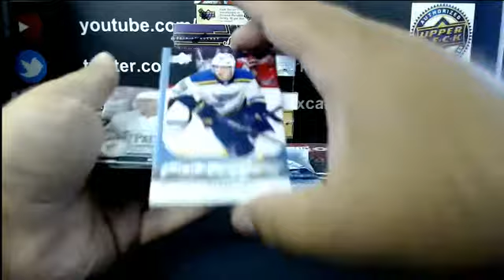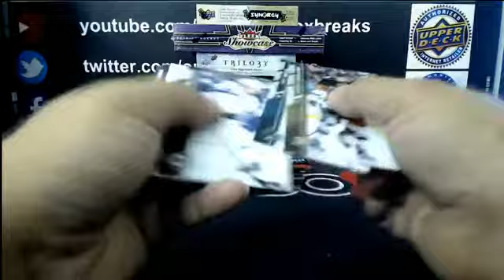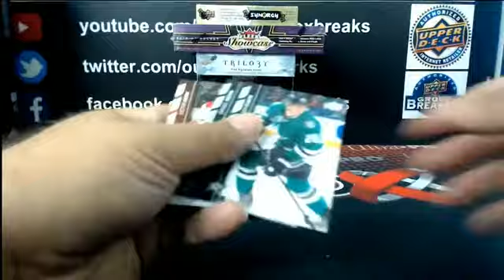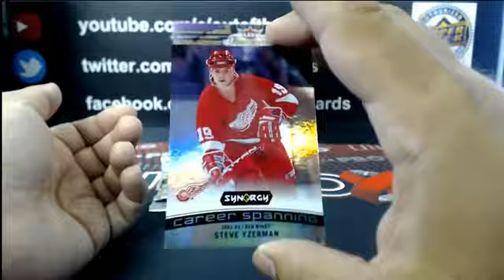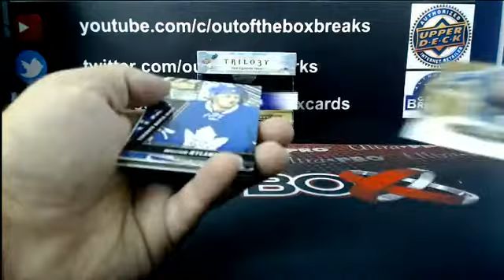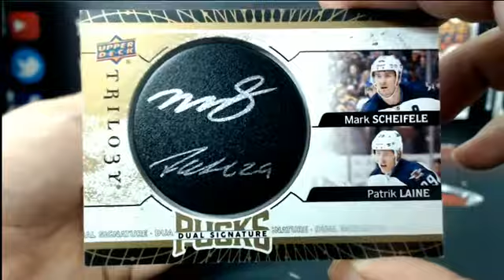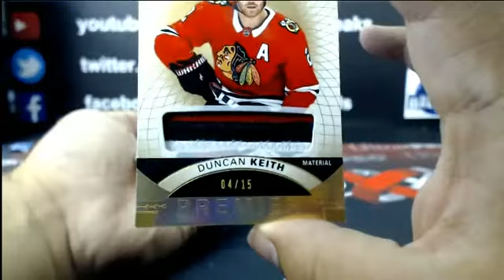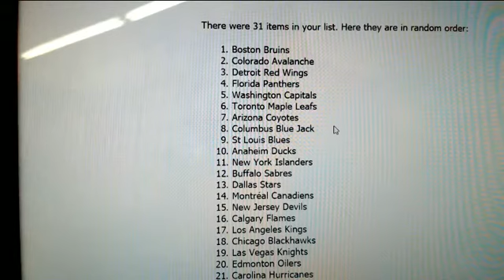Outoftheboxbreaks Break #4434- 8 Box Mixer Team Buy with Premier & More